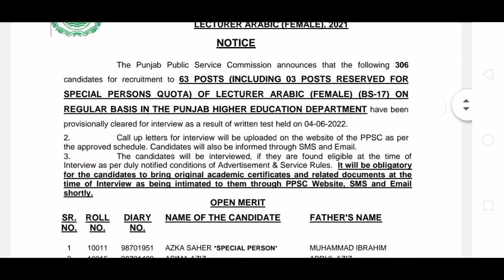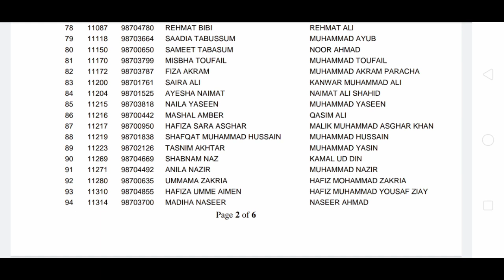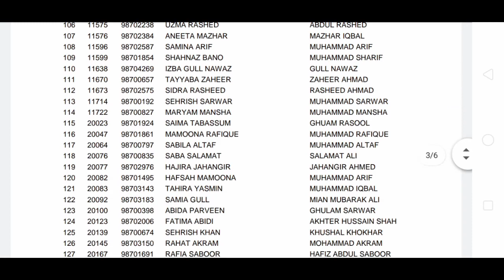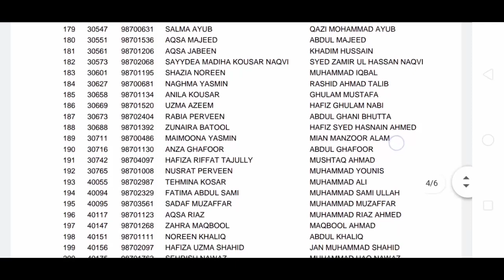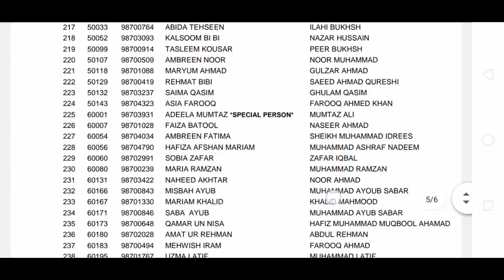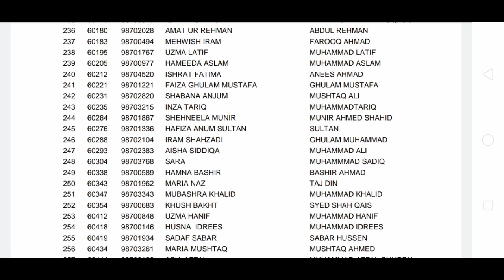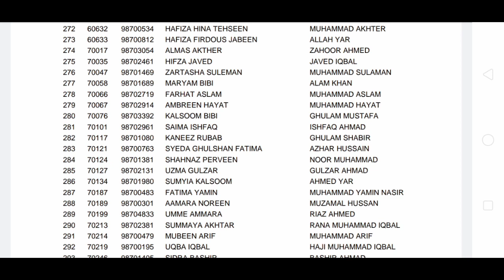ppsc written result of lecturer arabic female test date 4.6.2022 || lecturer arbi female result 2022